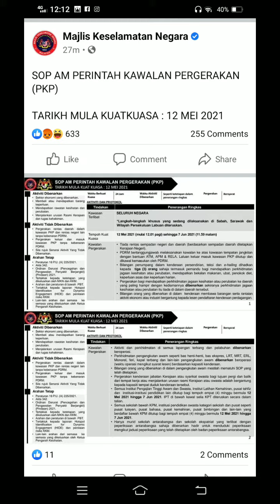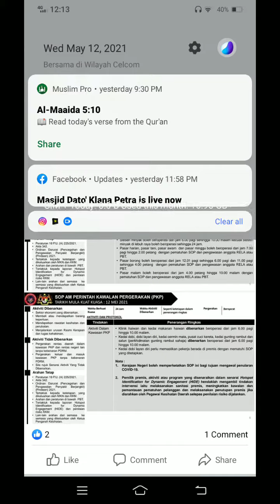kedai restoran operasi PKP sop diwajib seluruh negara Malaysia dari facebook bermula 12 mei 2021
kedai restoran operasi PKP sop diwajib seluruh negara Malaysia dari facebook bermula 12 mei 2021 hingga 7 Jun 2021

android 11
screen recorder